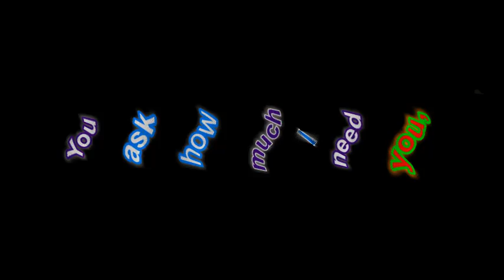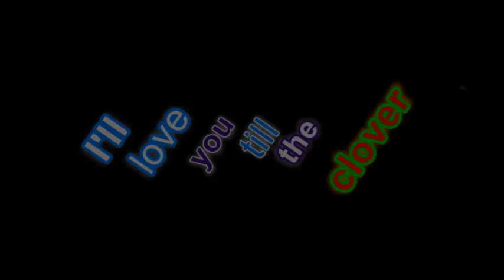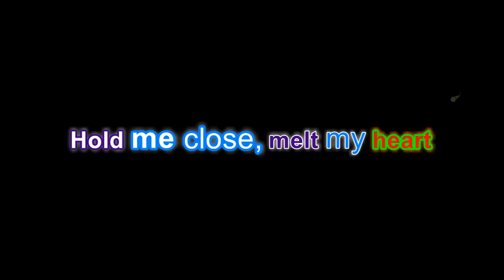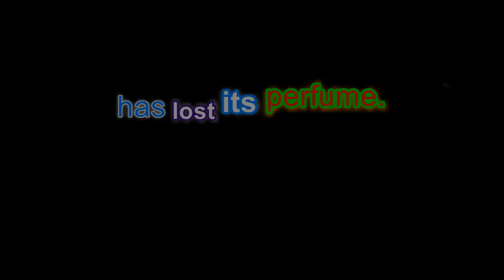Twelfth Of Never